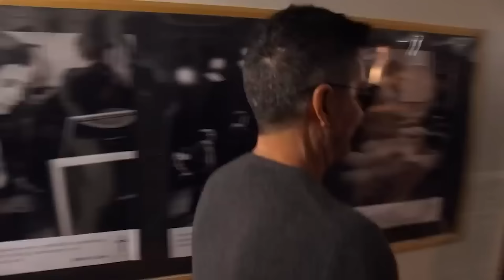ALL Singing Auditions From Britain's Got Talent 2024!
Check Out ALL Singing Auditions From Britain's Got Talent 2024!